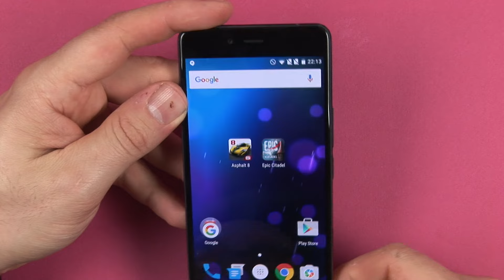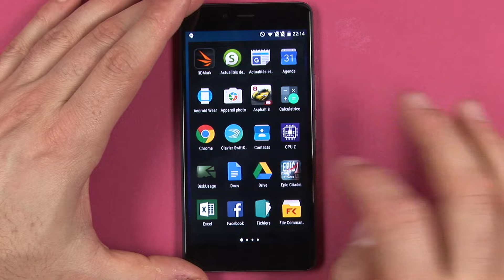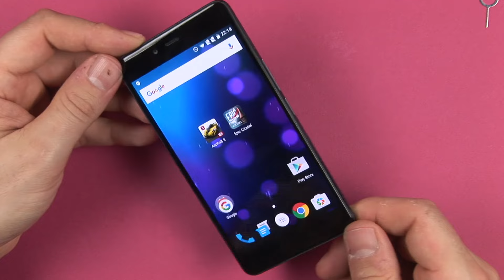OnePlus X : premier contact avec un futur Nexus Killer ?